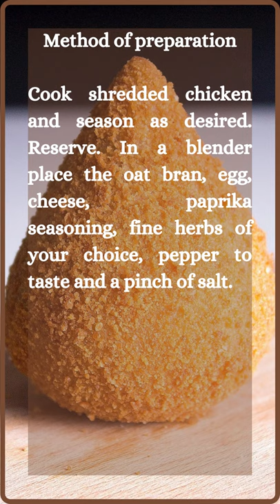😋 🍽️ Low carb drumstick recipe at AirFryer|Low Carb Diet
✍️ RECIPE

Low carb drumstick recipe at AirFryer

Ingredients

100g of shredded chicken breast;
1/3 cup of oat bran;
1 cup of linseed flour;
1 cup of cottage cheese;
1 egg;
1 dessert spoon of paprika seasoning;
Fine herbs;
Chili;
Salt.

Cook shredded chicken and season as desired. Reserve. In a blender place the oat bran, egg, cheese, paprika seasoning, fine herbs of your choice, pepper to taste and a pinch of salt.
Beat everything until the dough is smooth. Make little balls with the dough and flatten them by hand. Fill each portion of the dough with the shredded chicken.Close the dough, molding them into the shape of a drumstick. Bread the coxinhas in the linseed flour and take to fry in your electric fryer programmed at 200°C for 15 minutes.

🚨NOTE🚨